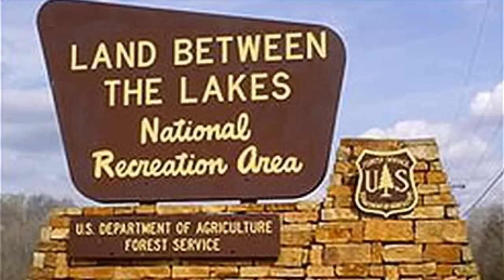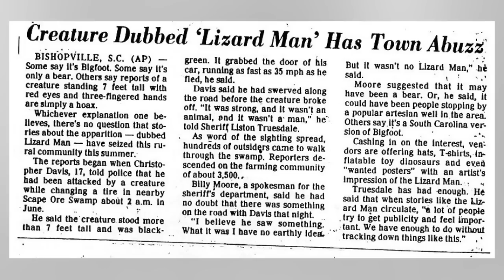Monsters In America Part 2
Monsters In America Part 2. Real Creepy Sightings Of Unknown Creatures!